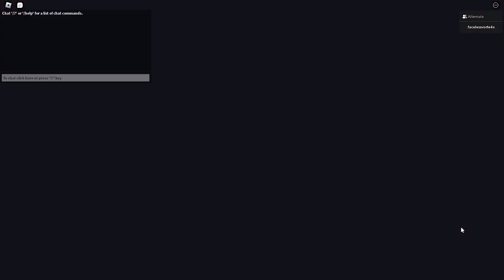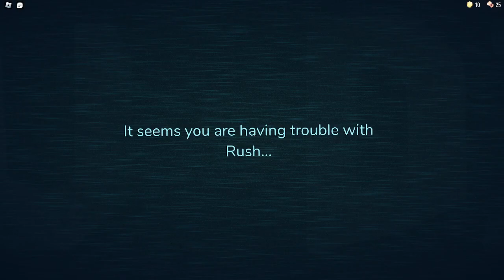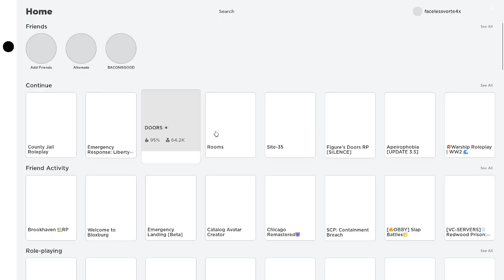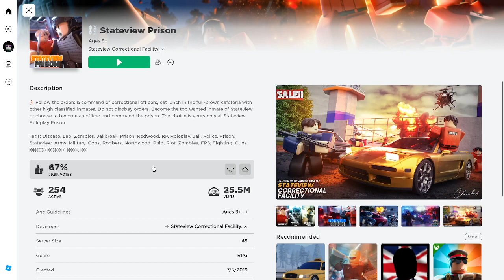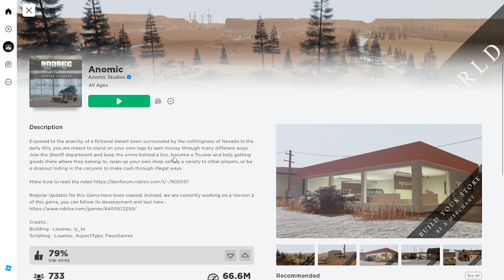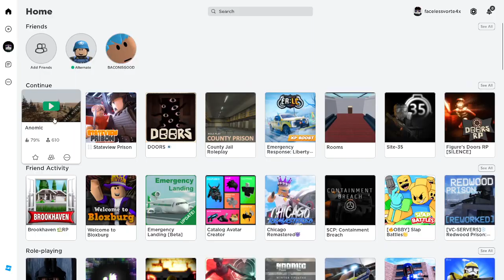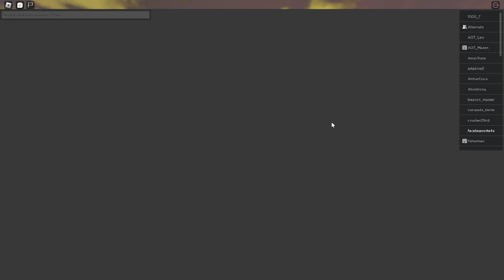roblox with dakoo AGAIN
Badass Links.

he does stuff on mandela and yeah great kid.
also forgive me for being so incredibly dumb for not looking at the release date of anomic